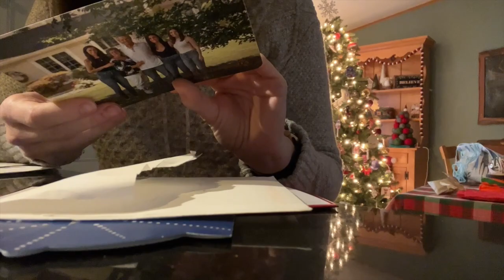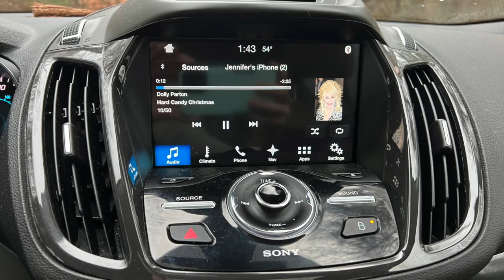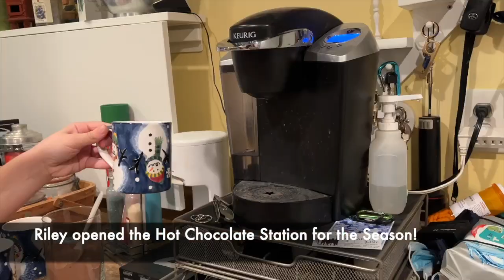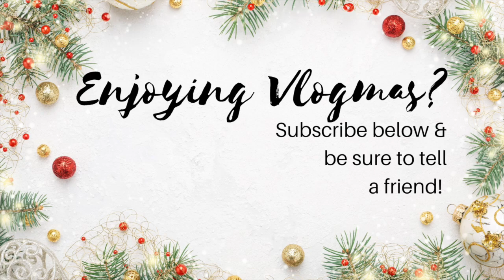Days 11 & 12: Vlogmas 2021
24 Days of Cheer Swap is hosted by Stephanie & Emily of the Between Knits & Purls Podcast

Knitting on sock yarn from Knit Picks Felici in the Mermaid Tails Colorway. Felici is back this December!!

Tune in to my podcast- The Down Cellar Studio Podcast- on Apple Podcasts or wherever you like to listen.

Patrons get access to an exclusive Instagram feed, extra videos, blog posts and more.